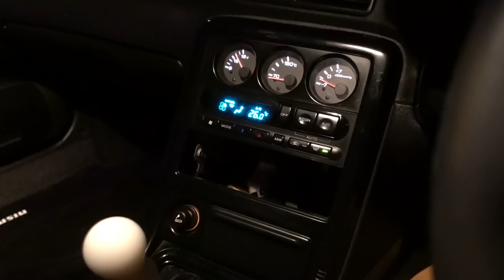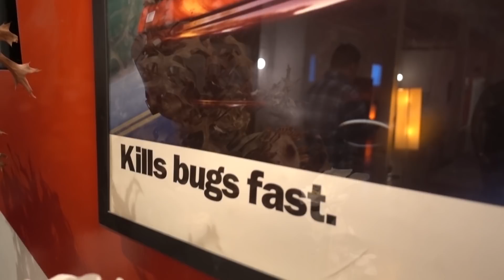Learning with Larry - Canon Photography Workshop at Magnus Walker Garage!